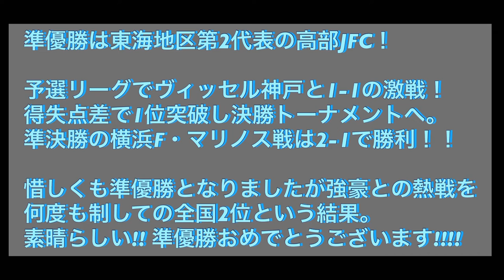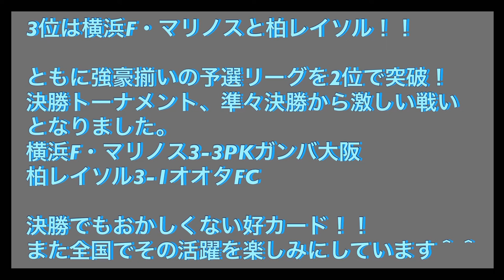チビリンピック2022 JA全農杯 全国小学生選抜サッカー決勝大会@神奈川〜TAMAGIWA談〜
チビリンピック2022 JA全農杯 全国小学生選抜サッカー決勝大会@神奈川

準々決勝
横浜F・マリノス（関東2）3-3（PK3-2）ガンバ大阪（関西2）
高部JFC（東海2）3-0レノファ山口（中国1）
柏レイソル（関東3）3-1オオタFC（中国2）
鹿島アントラーズつくば（関東1）2-1ヴィッセル神戸（関西1）

準決勝
横浜F・マリノス（関東2）1-2高部JFC（東海2）
柏レイソル（関東3）0-0（PK 4-5）鹿島アントラーズつくば（関東1）

決勝
鹿島アントラーズつくば（関東1）2-0 高部JFC（東海2）

優勝
鹿島アントラーズつくば
準優勝
高部JFC
3位
横浜F・マリノス
柏レイソル